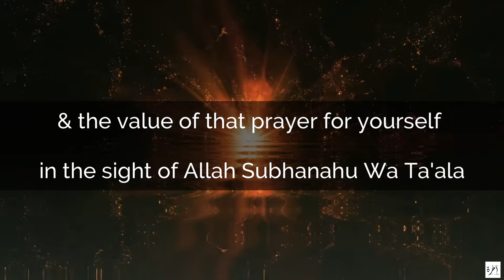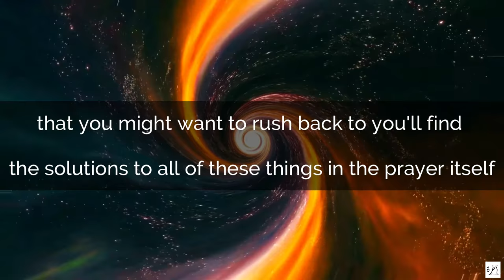How Do I Increase My Love For Prayer? - Short Beneficial Reminder - Shaykh Suleiman Hani - Faith IQ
Copyrights